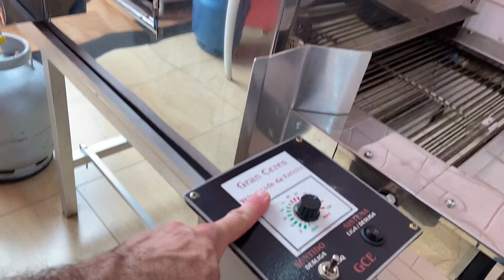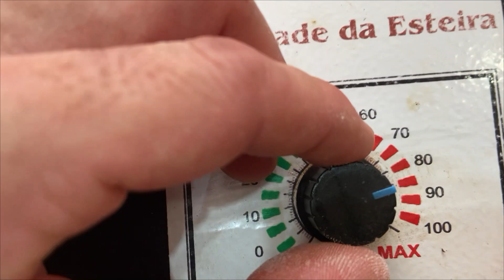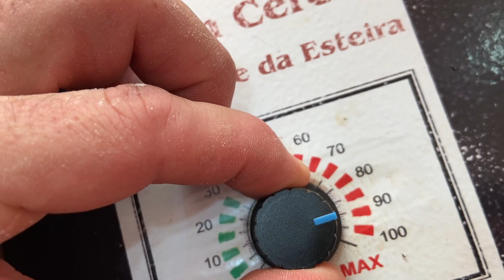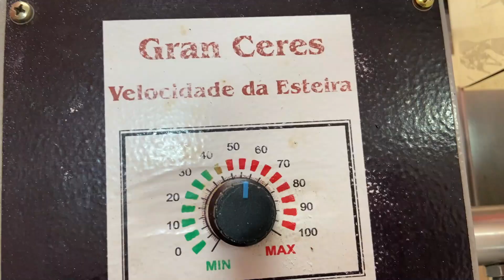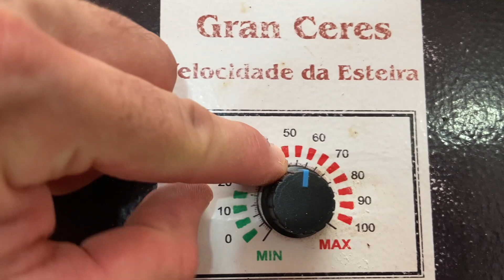FORNO DE ESTEIRA GRAN CERES COMO USAR I COMO ASSAR PIZZAS FORNO GRAN CERES I PIZZARIA DELIVERY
Fala futuros proprietários do próprio negócio! Hoje vou te mostrar o nosso novo FORNO DE ESTEIRA GRAN CERES, vou não acreditar na qualidade desse forno e no valor incrível. Aproveita já para seguir a gente no INSTAGRAM. Se tiverem dúvidas deixem os comentários.

Sistema que uso na minha Pizzaria, com ele vendo mais de R$1.000,00 todos os dias. IGO PIZZAS👇👇👇👇👇